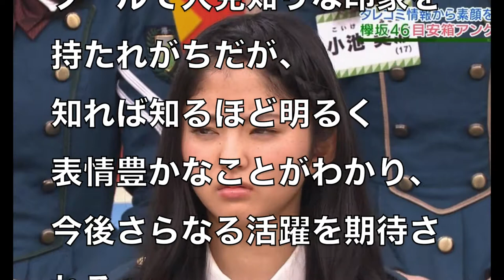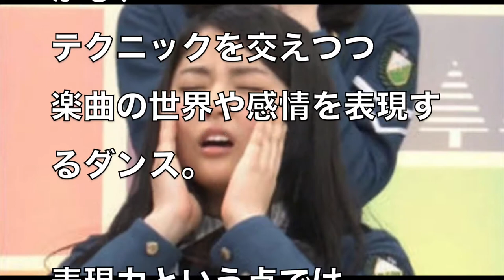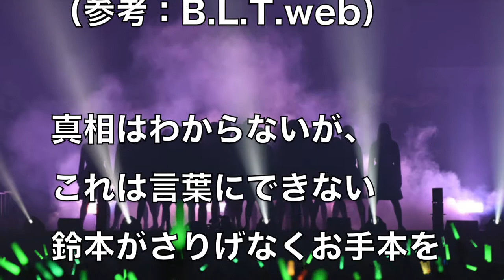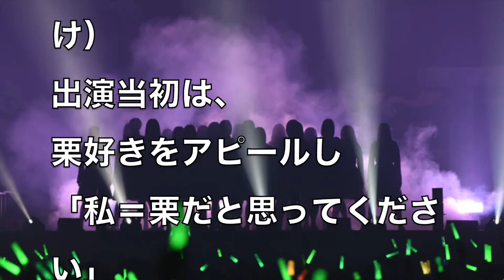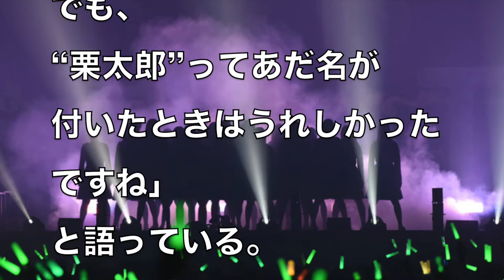【欅坂46】鈴本美愉不器用さが格好良い安定の顔芸のNo.１ダンサー...もっと評価されるべき中心メンバー